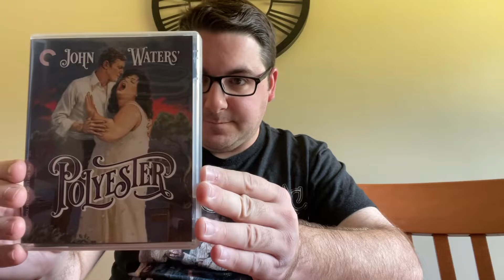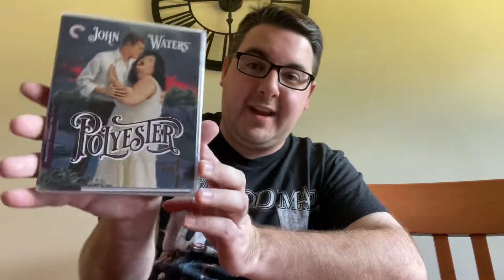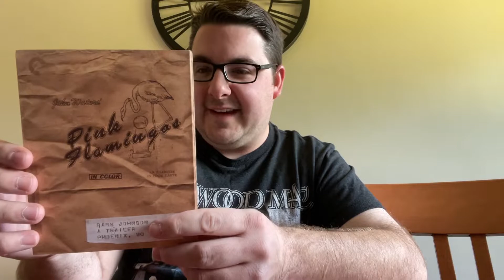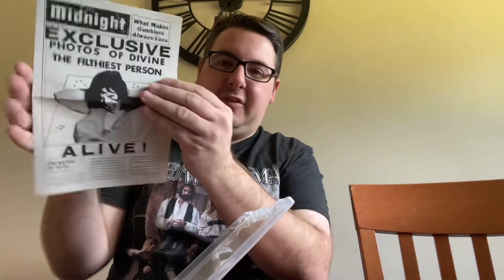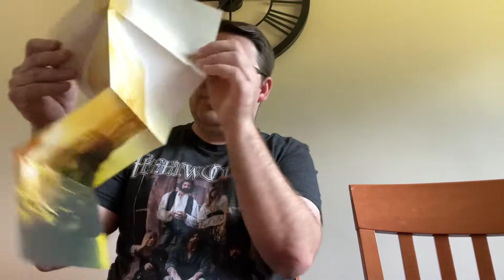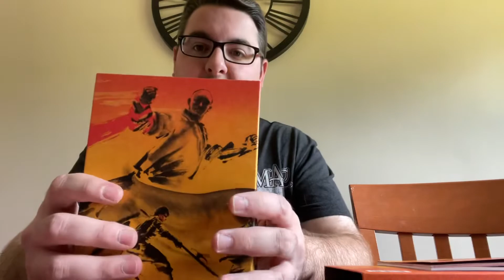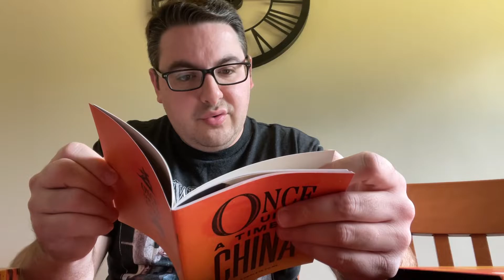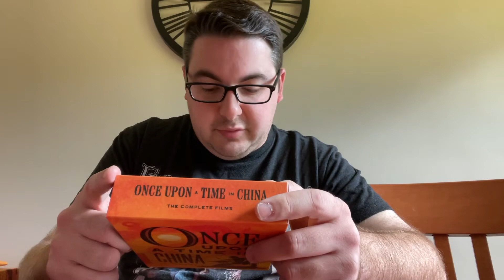July 2022 Barnes and Noble Criterion Sale Pickups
Hi everyone!

Back after a 3 week break with a new video. Was able to stop over at Barnes and Noble and pickup just a few releases this time, but was able to finish up two directors filmographies.

Come check out what I got!